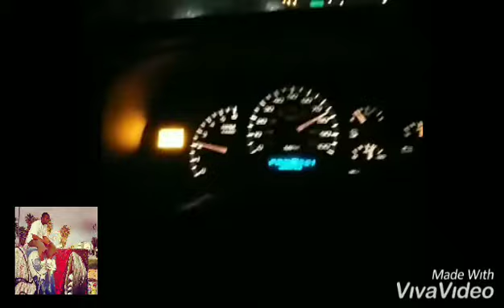12PLAY NO GUIDANCE FREESTYLE CHRIS BROWN FT. DRAKE FULL SONG DROP SOON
Chris brown ft Drake  no guidance  wanted to change it up let y'all no I really got bar's hope y'all like the video in the song full song dropping soon thanks